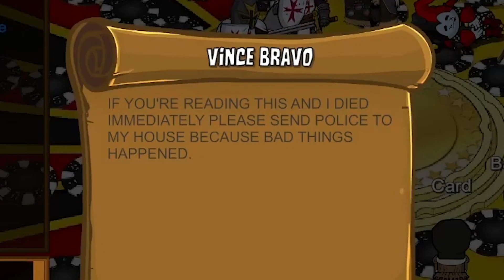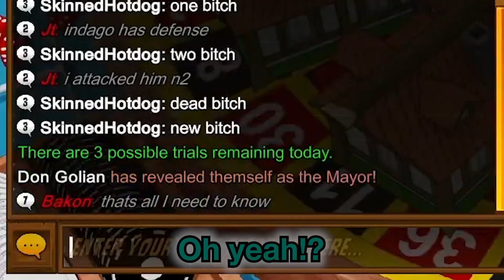We Added VOICE CHAT To Town of Salem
In this video me and my friends deceived each other while playing Town of Salem. This video was really awesome and it was a lot of people's first time playing the game. My name is Hydah and I like to make videos like this of me and my friends goofing around on various games.

(Sorry that this video had a few audio issues. I was able to fix the majority of them but shit happens.)

HUGE shoutout to Qwoppy for buying this game for multiple people for the sake of this video, and for letting me use his footage when my stopped.

Another huge shoutout to Noah for letting me use his Adobe suite, video would not of been possible if it weren't for him.